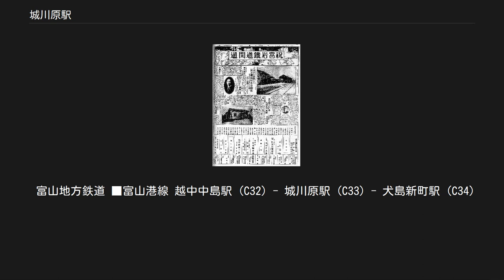城川原駅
城川原駅（じょうがわらえき）は、富山県富山市城川原3丁目5番地にある、富山地方鉄道富山港線の駅である。
 富岩鉄道線開業を報ずる新聞。
当駅構内車庫の写真が掲載されている。
 相対式ホーム2面2線の地上駅である。
構内の車庫に通ずる引込線を有するほか、1番線南側に一本の側線を有する。
列車が車庫に入る場合には、入換信号機により進入する。
 下記のように国鉄時代の1985年（昭和60年）3月以前には富山第一機関区城川原派出所が置かれ、当駅が富山港線の車両基地となっていたが、北陸本線との機能一体化によって廃止されていた。
しかし、富山港線の路面電車化計画が具体化していった2004年（平成16年）に富山ライトレールの本社社屋や車庫が当駅に設置されることが決定し、2005年（平成17年）8月より着工、2006年（平成18年）3月1日に本社兼運転管理所等が竣工し、3月23日からは車両基地への列車搬入が開始された。
 本社兼運転管理所は鉄骨2階建て延べ464平米、1階には本社事務所、待合室、制禦盤室及び司令・点呼室の設備を有し、2階には休憩室や仮眠室が整備されている。
車両基地には4編成分の列車が収容が可能であり、修理点検ができる設備のほか、整備員の詰所や倉庫を備えている。
これら設備の建設費は3億3180万円であった。
 相対式ホーム2面2線の地上駅であった。
富山港線における唯一の交換可能駅であった。
 1924年（大正13年）7月23日に富岩鉄道の駅として開業した当時から富岩鉄道線の基地として車庫、変電所及び詰所等が設置されており、国有化後の1955年（昭和30年）1月16日には富山運輸区が設置された。
運輸区というのは、多数線区の集合体である国鉄線において画一的経営を排し、閑散線区の合理化を図るため、その対象線区の経営管理を職掌し、国鉄全体の経営改善に資するという目的によって設置された現業機関であって、各運輸区毎に担当する業務は異なっていたが、富山運輸区においては富山港線における旅客、荷物及び貨物輸送や各種設備の運用・整備・保守等を担当業務としていた。
また、一般に運輸区の設置された線区に属する駅においては駅員配置駅であっても駅長を置かずに、運輸区より運輸区助役を派遣し駐在させていたが、富山運輸区においては機関区市区や変電区、電力区の配電分区をも運輸区に所属せしめ、これらの職場の担当者として駅の場合と同じく運輸区助役を派遣している。
 この富山運輸区は1967年（昭和42年）3月6日に一応の成果を収めたとされ廃止されたが、その後も当駅には富山第一機関区城川原派出所が置かれ、富山港線において運用される列車の車両基地となっていた。
しかし、国鉄の経営合理化によってこれらの機能が北陸本線と一体化されることが決定すると、1985年（昭和60年）3月に富山港線において運用されていた国鉄72系電車の国鉄475系電車への置換と同時に城川原派出所は廃止された。
 城川原駅： 北 - 東（車庫） - 南（ホーム） - 西（本社） 『富山県統計年鑑』によると、当駅における各年度の一日平均乗車人員は以下の通りであった。
 富山地方鉄道 ■富山港線 越中中島駅 (C32) - 城川原駅 (C33) - 犬島新町駅 (C34)